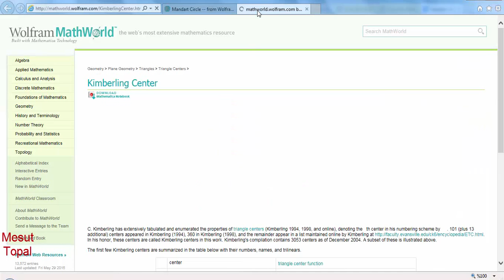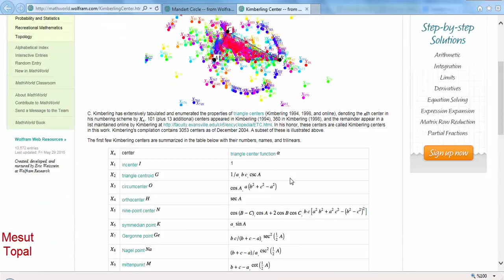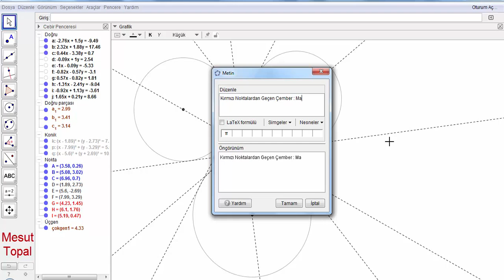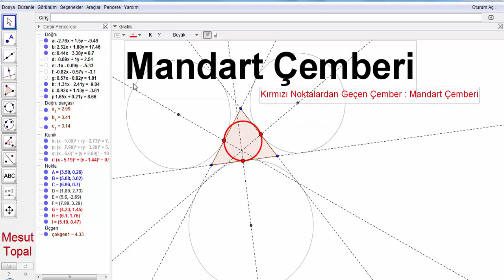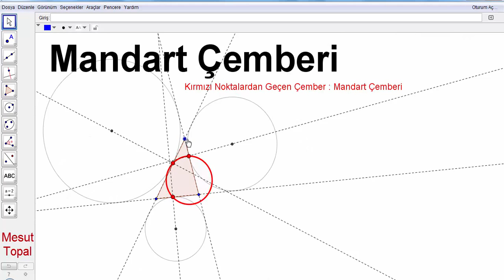Mandart Çemberi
7 Nokta Çemberi - Brocard Çemberi,
8 Nokta Çemberi,
9 Nokta Çemberi - Feuerbach Çemberi,
Adams Çemberi,
Alasia Teoremi,
Altı Çember Teoremi,
Altimedial Üçgen,
Antimedial Üçgen,
Antiparalel Doğrular,
Apollonius (Apollonian) Çemberleri,
Arbelos,
Arşimet'in İkiz Çemberleri,
Aubert Doğrusu,
Bagonia Teoremi,
Bankoff Çemberi,
Bernstein Teoremi,
Bevan Noktası,
Bicentric Çokgenler,
Bickart Noktaları,
Blanchet Teoremi,
Bobiller Teoremi,
Boutin Teoremi,
Brahmagupta Alan Formülü,
Braikenridge–Maclaurin Teoremi,
Brianchon Noktası,
Brianchon Teoremi,
Brocard Doğrusu,
Brocard Noktaları,
Brocard Üçgenleri,
Carnot Teoremi,
Casey Teoremi,
Cevian Noktası,
Cevian Üçgeni,
Circummedial Üçgen,
Clawson Noktası,
Clifford Teoremi,
Conway Çemberi,
Cosnita Noktası,
Cosnita Üçgeni,
Cyclocevian Noktaları,
Desargues Teoremi,
Droz Farny nin Birinci ve İkinci Çemberleri,
Eppstein Merkezleri,
Euler Doğrusu,
Evans Koniği,
Evans Noktası,
Exeter Noktası,
Feuerbach Hiperbolü,
Feuerbach Teoremi,
Fletcher Noktası,
Fuhrmann Çemberi,
Fuhrmann Üçgeni,
Gallatly Çemberi,
Gauss Doğrusu,
Genelleştirilmiş Pisagor Teoremi,
Gergonne Doğrusu,
Gergonne Noktası,
Gob Noktası,
Gossard Noktası,
Gossard Üçgeni,
Göz Teoremleri,
Gray Noktası,
Grebe Teoremi,
Griffith Noktaları,
Hagge Çemberi,
Harcourt Teoremi,
Haruki Teoremi,
Heron Alan Formülü,
Hexyl Çemberi,
Hippocrates Hilalleri,
Hjelmslev Teoremi,
İncentic, Ortik ve Medial Üçgenler,
İntangential Üçgen,
İsodynamic Noktalar,
İsologic Noktalar,
İsotomic Noktalar,
İzogonel ve İzotomic Eşlenik Noktalar,
Jerabek Hiperbolü,
Jerabek Noktası,
Johnson Çemberi,
Johnson Koniği,
Johnson Teoremi,
Johnson Üçgeni,
Karia Noktası,
Kelebek Teoremi (Butterfly Theorem),
Kenmotu Kareleri,
Kenmotu Noktaları,
Kiepert Hiperbolü,
Kiepert Parabolü,
Kosnita Noktası,
Kuvvet Ekseni,
Lemoine Çemberleri,
Lemoine Doğrusu,
Lemoine Noktası,
Lester Çemberi,
Longchamp Elipsi,
Longchamp Noktası,
Longuet-Higgins Çemberi,
Longuet-Higgins Noktası,
Lucas Çemberi,
Malfatti Çemberleri ve 200 yıldır çözülememiş problemi,
Marion Teoremi,
Mathot Noktası,
McCay Çemberleri,
Medial Üçgen,
Menelaus Teoremi,
Michell Noktası,
Michell Teoremi,
Mid-Arc Noktaları,
Miguel in Beş Çember Teoremi,
Mittenpunkt Noktası,
Monge Teoremi,
Morley Üçgeni,
Moses Çemberi,
Musselman Teoremi,
Nagel Noktası,
Napoleon Noktaları,
Napoleon Teoremi,
Neuberg - Mineur Çemberi,
Neuberg Çemberleri,
Neuberg Üçgeni,
Newton Doğrusu,
Nobbs Noktaları,
Ortopol Noktası,
Pappus Teoremi,
Pappus Zinciri,
Parry Çemberi,
Parry Noktası,
Pascal Teoremi,
Pitot Teoremi,
Pivot Teoremi,
Prasolov Noktası,
Ptolemy (Batlamyus) Teoremi,
Purser Teoremi,
Rabinowitz Noktası,
Reim Teoremi,
Salmon Teoremi,
Schiffler Noktası,
Schomilch Teoremi,
Schooten Teoremi,
Schröder Teoremi,
Seva Teoremi,
Simedyan,
Simson Doğrusu,
Soddy Doğrusu,
Soddy Teoremi,
Spieker Çemberi,
Spieker Noktası,
Stammler Hiperbolü
Steiner in İç ve Dış Elipsleri,
Steiner Noktaları,
Steiner Teoremi,
Stewart Teoremi,
Tarri Noktaları,
Taylor Çemberi,
Teğet Üçgeni,
Thebault Çemberleri,
Thebault Koniği,
Thebault Teoremleri,
Thomsen Altıgeni ve Sonuçları,
Tixier Noktası,
Toricelli Noktası,
Toricelli Teoremi,
Toshio Seimiya Teoremi,
Trilinear Polar,
Trilinear Pole,
Tucker Çemberi,
Varignon Teoremi,
Vecten Noktaları,
Viviani Teoremi,
Wallace Hiperbolü,
Weill Noktası,
Wernau Noktaları,
Yff Çemberleri,
Yff Noktası,
Yiu Çemberleri,
Zaslavsky Teoremi,